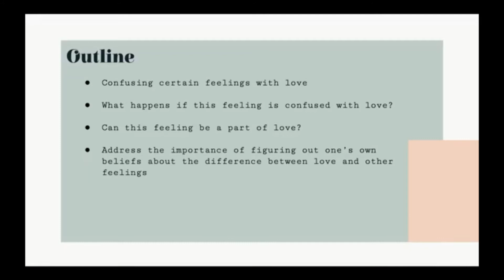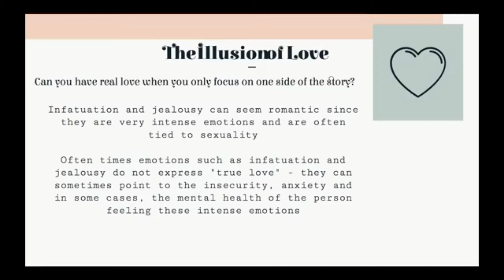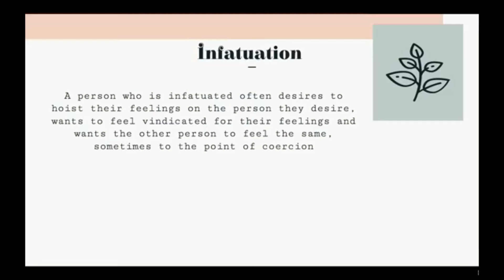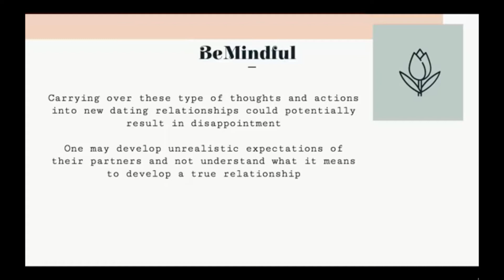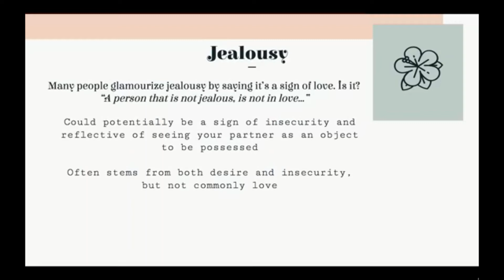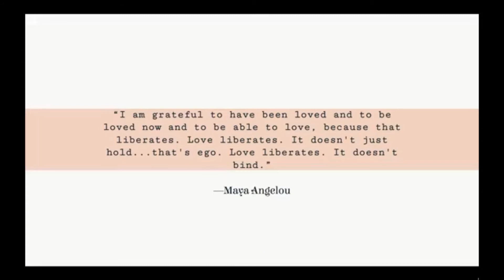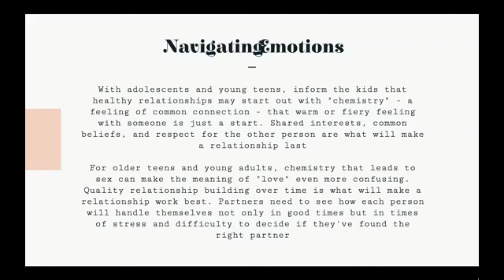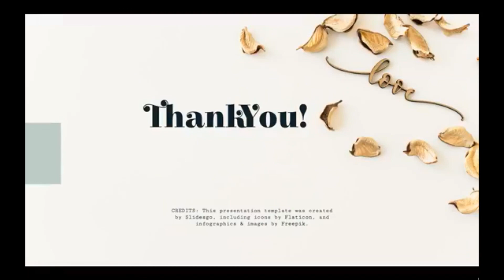Is this love?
What is love? Can you distinguish between infatuation, jealousy and love? Check it out.